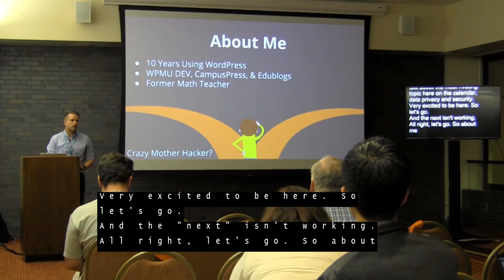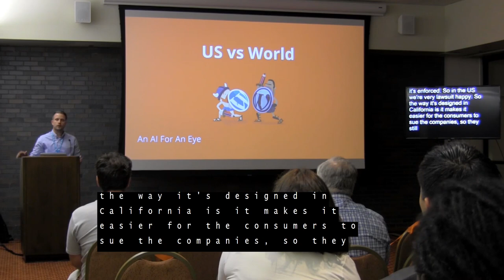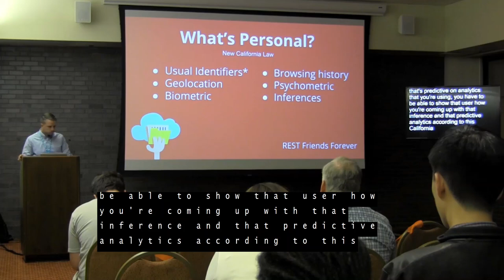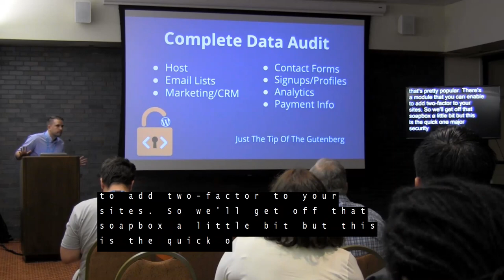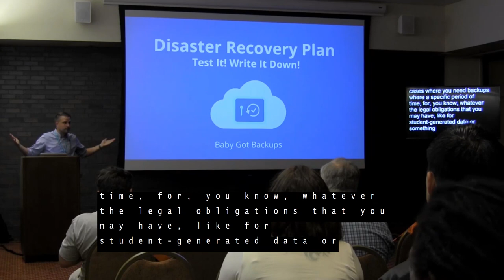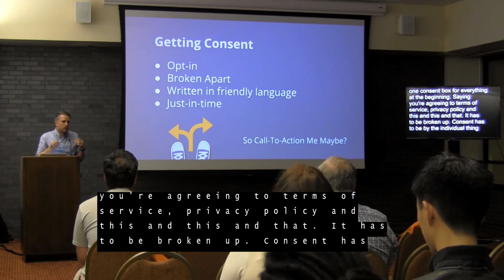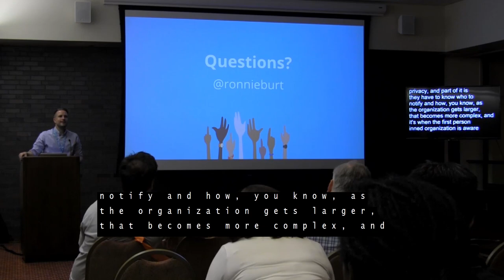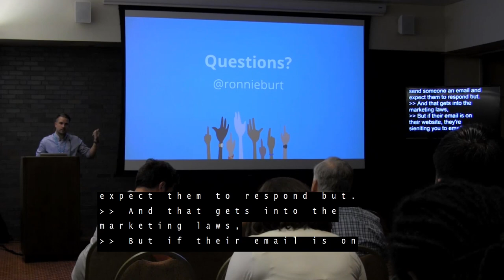Time for a Privacy & Security Check Up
Time For A Privacy & Security Checkup

The alphabet soup of relevant data privacy and security acronyms out there can be overwhelming: GDPR, PII, ISO, SOC, FERPA, and more. We’ll discuss the frameworks and laws most relevant to WordPress site owners, best practices, open-source resources, what to look for from your hosts and plugin/theme providers, and share a checklist to summarize it all to help ensure that you are on the right track.

Ronnie Burt

Ronnie leads the education and hosting services team at Incsub, the company behind WPMU DEV, CampusPress, and Edublogs. A former educator, wannabe musician and math nerd, he is a proud Austinite.